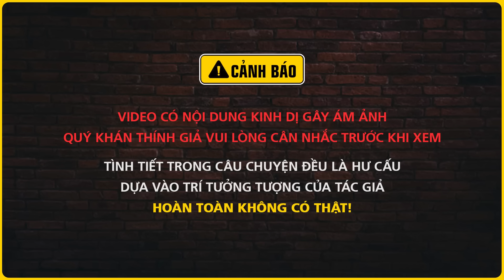Nghe truyện ma : CÔ NA ĐẤU XÁC SỐNG - Series chuyện ma Xóm Cự | Nguyễn Huy diễn đọc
Nghe truyện ma audio "Cô Na đấu xác sống" là chuyện ma kể tiếp series "Chuyện Xóm Cự" của Hồ Phương Minh. Lần này ông thầy Tám lẫn cô Na đều lần đầu tiên chạm mặt với một thứ tưởng chừng chỉ có trên phim là xác sống. Nghe truyện ma Nguyễn Huy - Đất Đồng Radio.
Thể loại: dân gian, miền tây
Tác giả: Hồ Phương Minh
☀  Theo dõi facebook tác giả:

truyệnma,truyện ma có thật mới nhất,chuyện ma,truyện ma,nghe truyện ma,đọc truyện ma,đất đồng radio nguyễn huy, chuyện ma xóm cự